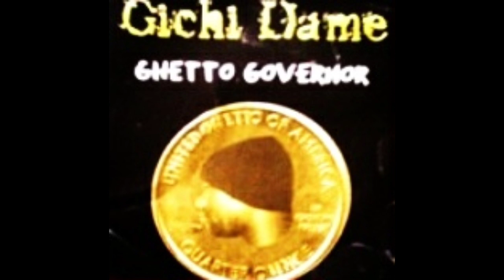Gichi Dame - This Is For U